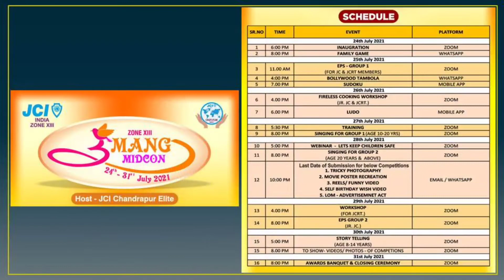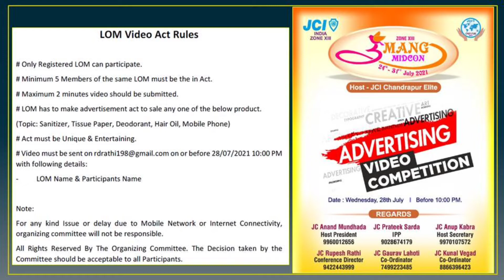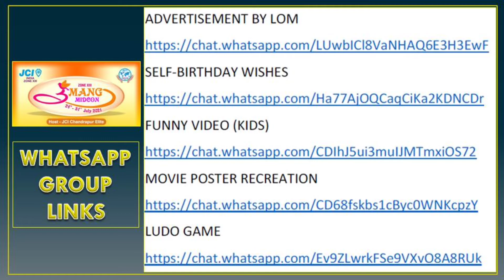ZONE XIII, UMANG MIDCON 2021, EVENT DETAILS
Date 24th to 31st July 2021